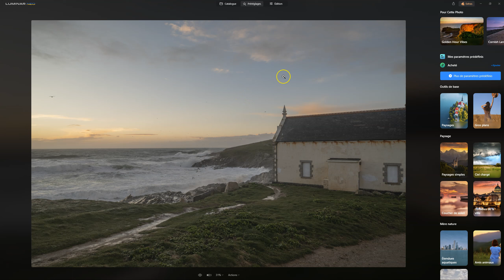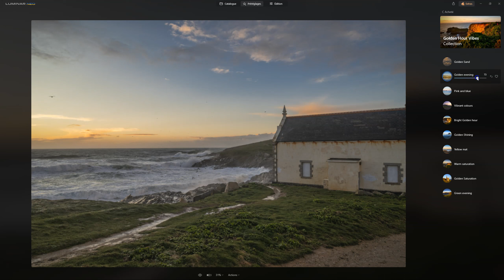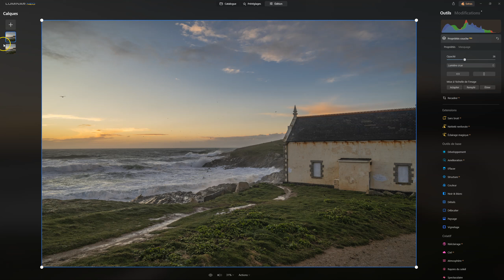Luminar Neo Astuce Calque et masquage | Apprendre la retouche photo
Luminar Neo Astuce Calque et masquage | Apprendre la retouche photo est une vidéo sur Luminar Neo de chez Skylum